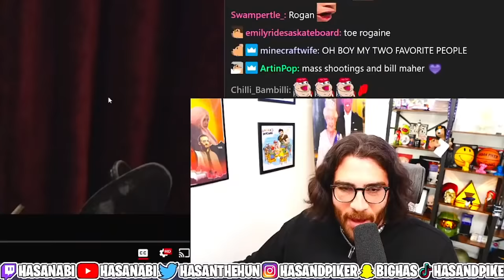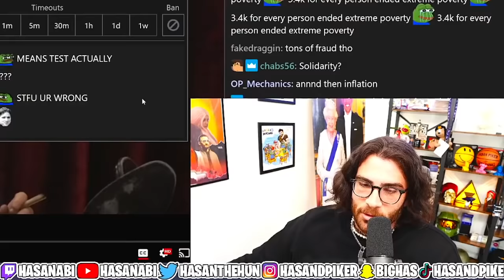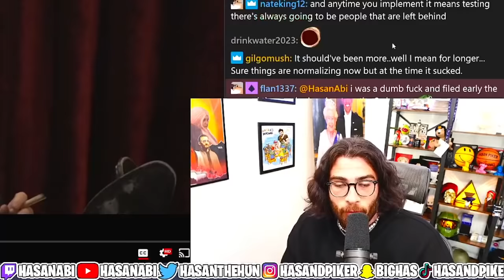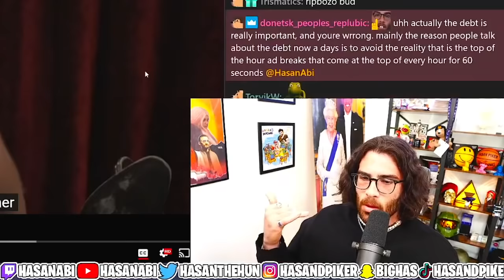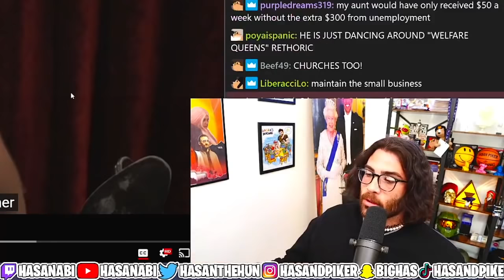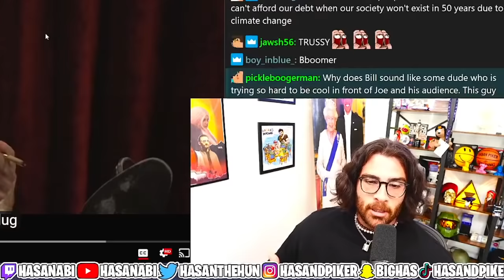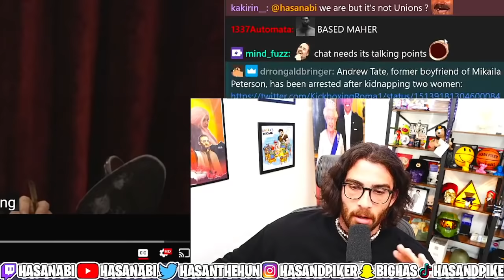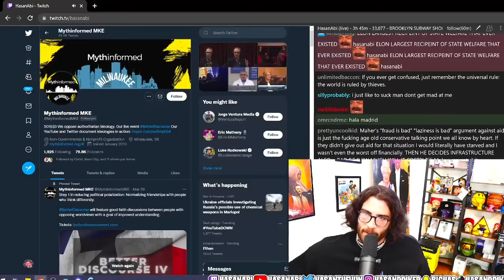Joe Rogan and Bill Maher on Government Spending | Hasanabi Reacts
Hasanabi Reacts to Bill Maher on the "Build Back Better" Spending on JRE

from JRE 1804 w/Bill Maher